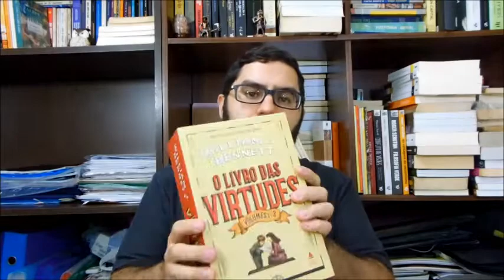Unboxing Livro das Virtudes William J. Bennett OLeitor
Link para comprar e ajudar o canal:

livro citado:
José Ortega y Gasset - A rebelião das massas